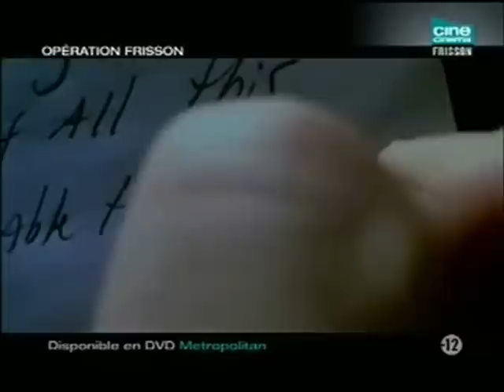Yannick Dahan sur L'Effet Papillon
Critique du film de Eric Bress et J. Mackye Gruber , avec Ashton Kutcher, dans Opération frisson.